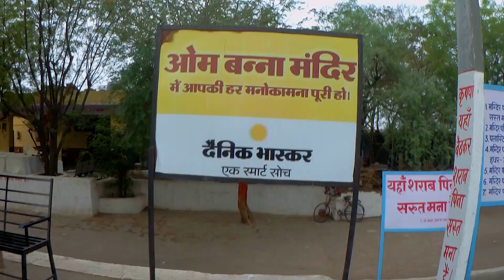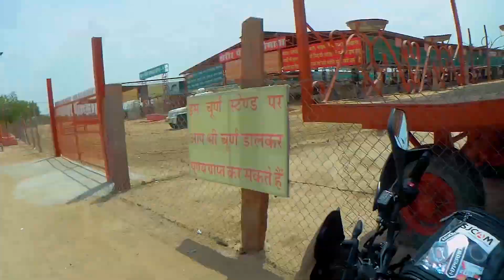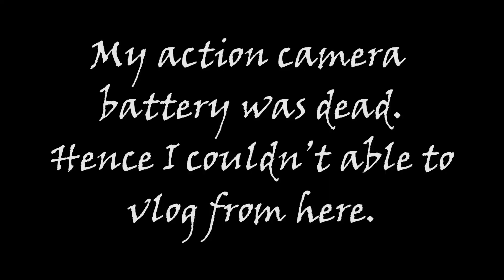RAJASTHAN (SIROHI) TO PUNJAB (BHATINDA) || LEH LADAKH 2019 ~ Ep. 02 || BULLET BABA TEMPLE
About this video:

In this video you will get to see journey from Sirohi to Bhatinda
Altogether, it took me 14 hours to complete 780 kilometers.

Keep supporting me, show some love in the form of likes and life you have any suggestion please comment down below so that I can improve in my next upcoming vlog in a better way or you can DM me on my Instagram/Facebook.

Regards,
SOW :)

Motorcycle I used = Bajaj Dominar 400 (ABS)
Vlogging Camera = SJCAM SJ6 Legend
Helmet = SOL Infinity SII
Riding Jacket = Rynox Stealth Evo V2
Gloves = BBG Leather Gloves
Knee Guard = Aspida
Tank Bag = Guardian Gears Shark (non-magnetic)

Below are some important links of my work, please do have a look :) :D

Thanks!